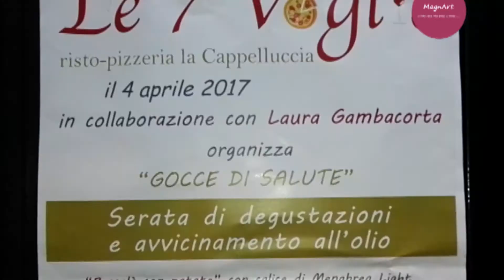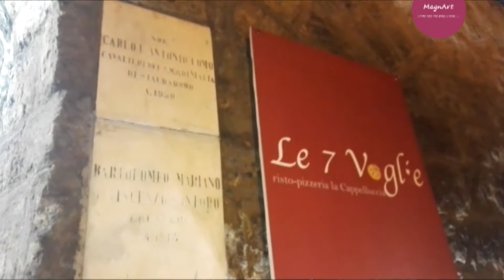Le 7 Voglie di Antonio Ferraiuolo sposagno gli olii del frantoio Torretta di Battipaglia